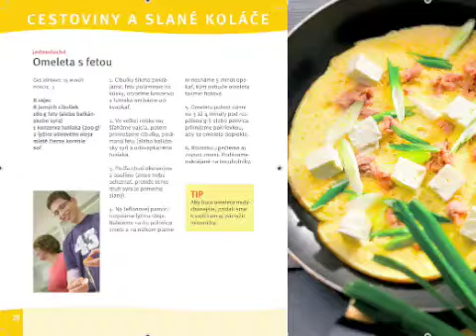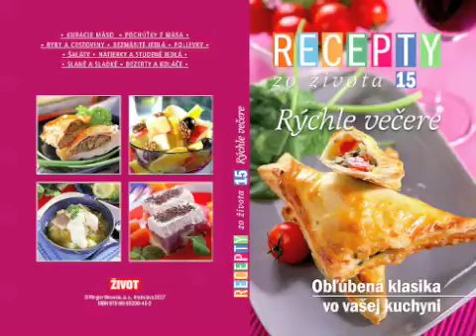photo food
food books